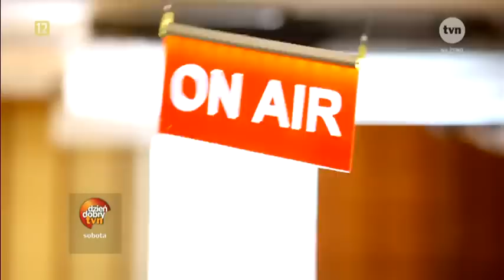Польські волонтери | АТО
Вашій увазі сюжет для польської аудиторії від безстрашної журналістки-волонтерки Б'янки Залевської (Bianka Zalewska) про спільний проект допомоги нашим бійцям на сході країни від моїх польських друзів, що є інструкторами-волонтерами (а також про кохання у зоні АТО)
Bianka Zalewska wybrała się na wschód Ukrainy z polskim konwojem charytatywnym. Tym razem Polacy dostarczyli Ukraińcom karetki i przeprowadzili szkolenia z ratowania życia w czasie działań wojennych! Poznaliśmy też historię wojennej miłości, która zaczęła się od tego, że on przyjechał na pierwsza randkę... czołgiem!